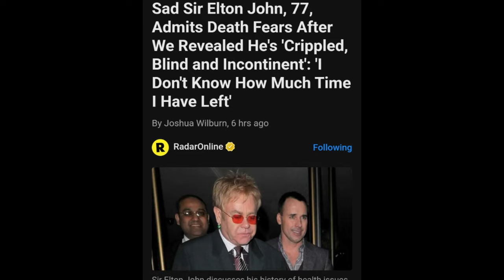I love Elton John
I deeply lament the plight of my esteemed acquaintance, Elton John.

My heart aches as I reflect on the challenging circumstances that have befallen my dear friend, Elton John. The weight of sorrow hangs heavy in the air as I consider the struggles he must be facing. Elton John, a musical icon known for his extraordinary talent and captivating performances, now finds himself in a difficult situation.

Imagine a world where the melodies of Elton John no longer grace the stage, where his vibrant personality is dimmed by the shadows of adversity. It is a thought that brings a sense of profound sadness to all who have been touched by his music and his spirit. The journey that Elton John has traveled, filled with highs and lows, triumphs and tribulations, has endeared him to millions around the globe.

Despite his fame and success, Elton John, like all of us, is not immune to life's challenges. It is a reminder that behind the glitz and glamour of the spotlight, there lies a person with vulnerabilities and struggles. In these moments of hardship, it is crucial for us to offer our support and understanding to those who have brought light and joy into our lives.

As we send our thoughts and prayers to Elton John during this trying time, let us also remember the resilience and strength that have defined his remarkable career. May he find solace in the music that has touched so many hearts and may he emerge from this adversity with renewed courage and perseverance. My thoughts are with you, dear Elton John.